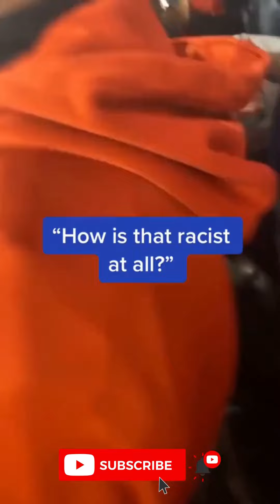FJB TikTok Chant Compilation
Get your 'Let’s Go Brandon' Ugly Christmas Tshirt!
ChristmaS
LINK REDBUBBLE :